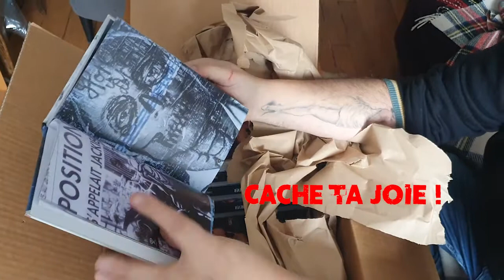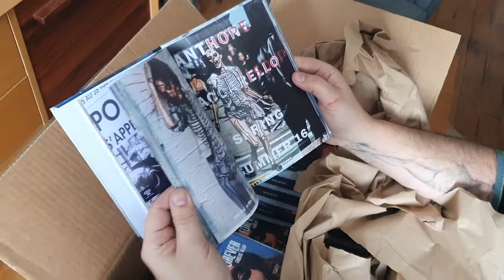video unpacking du crowdfunding "bones are forever"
et voilà le livre est enfin arrivé !!! je le découvre avec vous. Merci encore a toutes et à tous pour avoir participé, et pour les autres il reste encore des livres.